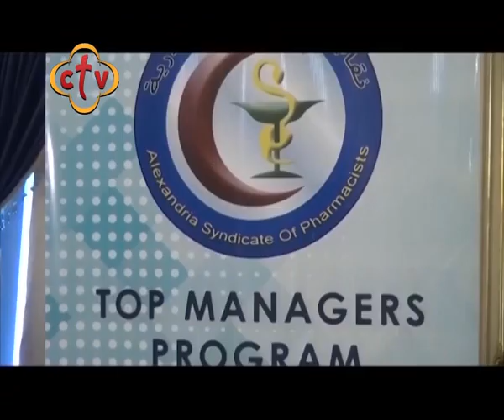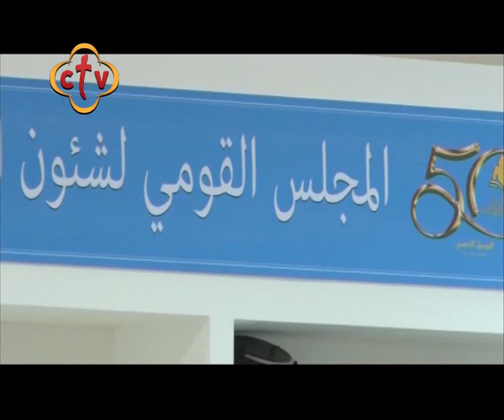في النور - 3/2/2019 -الفقرة الأخبارية